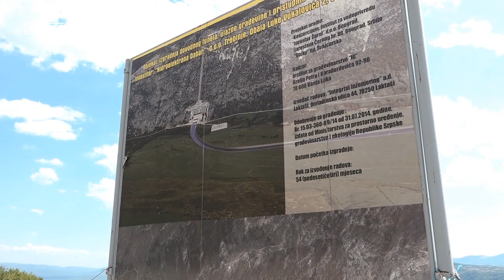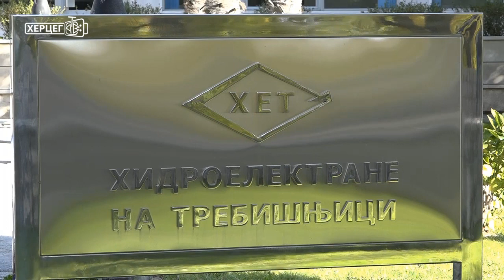Višković: U ovoj godini početak izgradnje HE "Dabar" (28.01.2020.)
Predsjednik Vlade Republike Srpske Radovan Višković izjavio je danas u Trebinju da se u ovoj godini može očekivati početak izgradnje brane i mašinske zgrade u projektu Hidrelektrane "Dabar". Pored toga, Viškovića su nadležni iz Hidroelektrana na Trebišnjici danas informisali i o početku rada jednog agregata u dubrovačkoj Hidroelektrani Plat.